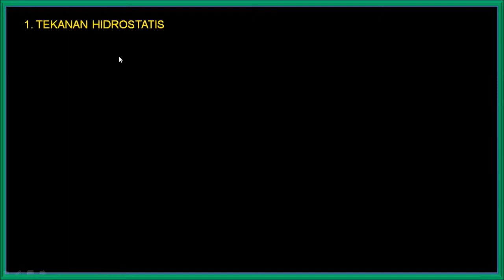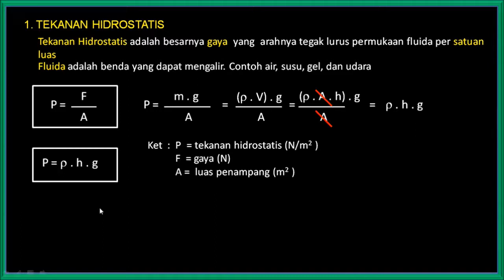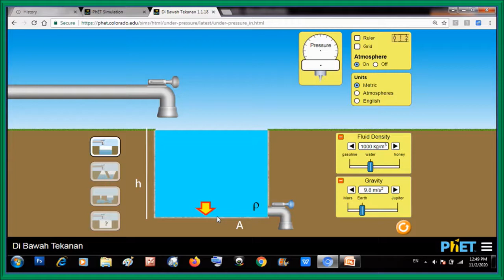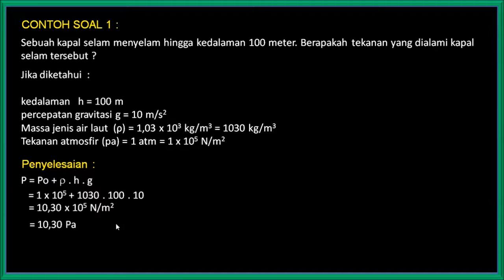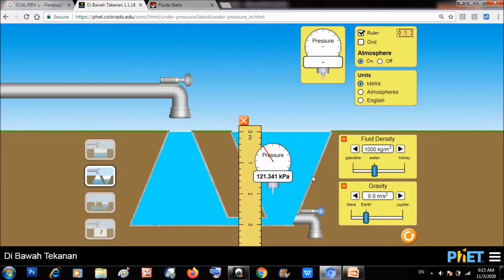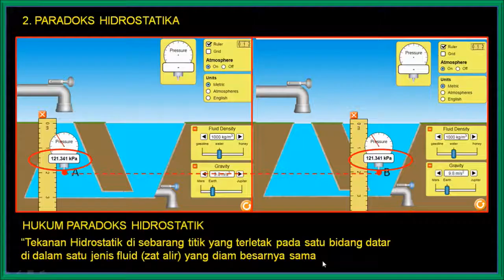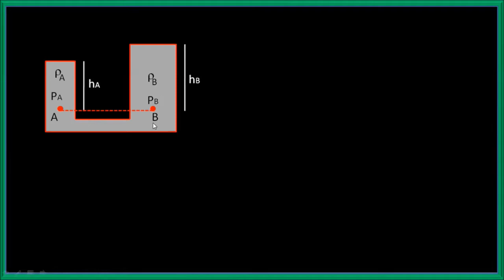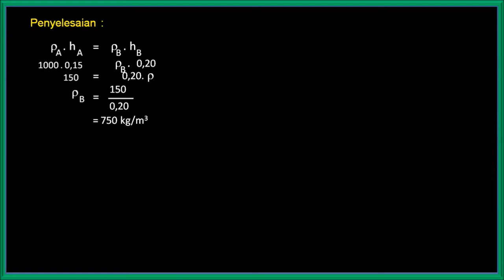TEKANAN HIDROSTATIKA | Fluida diam (2)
Hukum Archimedes menyatakan bahwa apabila sebuah benda dicelupkan ke dalam zat cair (fluida) baik sebagian maupun seluruhnya maka benda tersebut akan mendapatkan gaya dorong yang arahnya ke atas sebesar berat zat cair yang dipindahkannya.

Hukum Pascal menyatakan bahwa wa ke sar tekanan yang diberikan kepada ada zat cair akan diteruskan ke segala arah dengan sama rata.

Kedua hukum tersebut dibahas secara jelas di video ini ditambah dengan contoh soal dan soal latihan